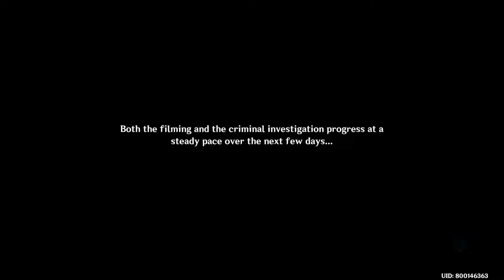Genshin Impact [Event Story:Roses and Muskets:Act:3]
Sometimes I use music in the background, Artist's Music is available in Good BGM Public Playlist.